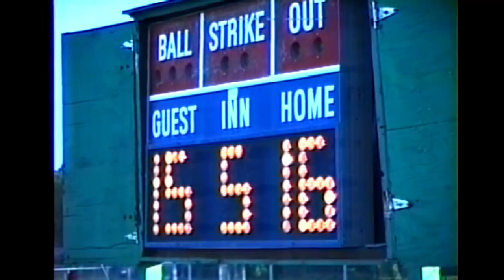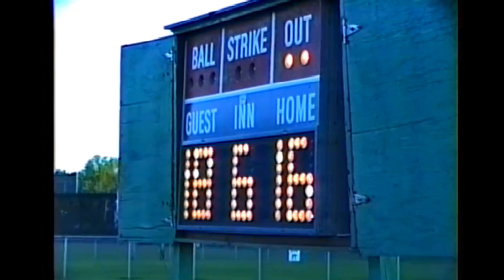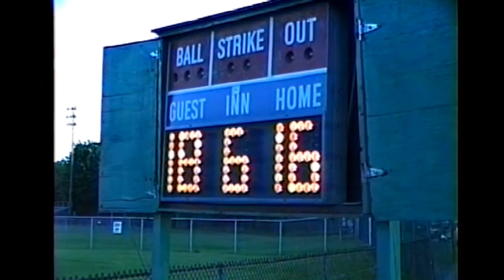Portsmouth NH Central Little League 1988 - 1993 Installment 5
This series of videos have been culled from my home videos. They are essentially what was recorded at the time, and may cut or end abruptly  The dates given are approximate. This video has Pic-n-Pay v. Tacetta Chevrolet in 1991.